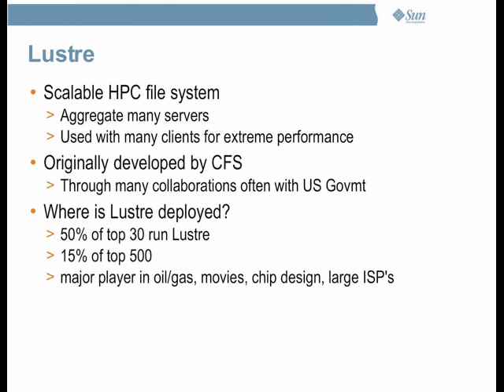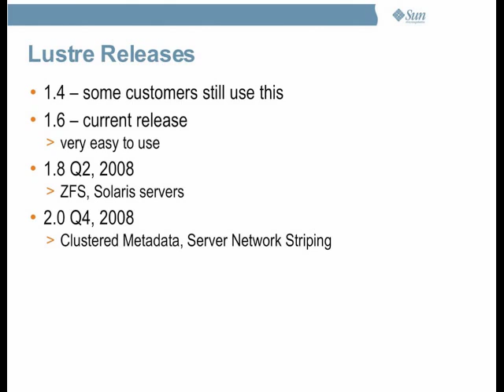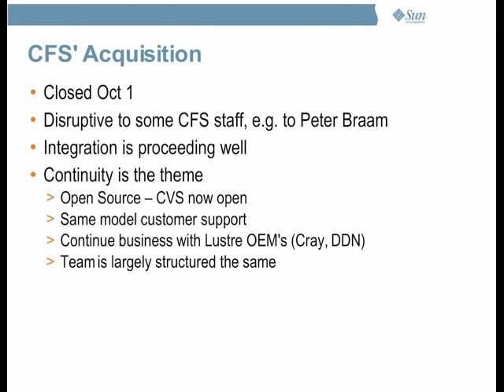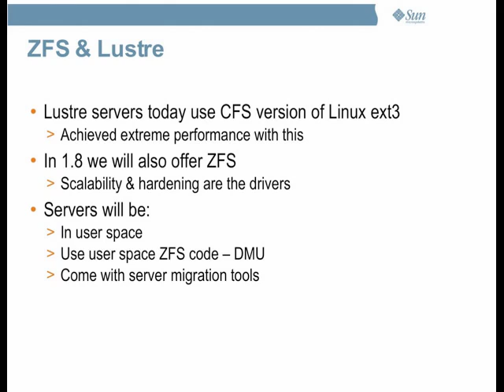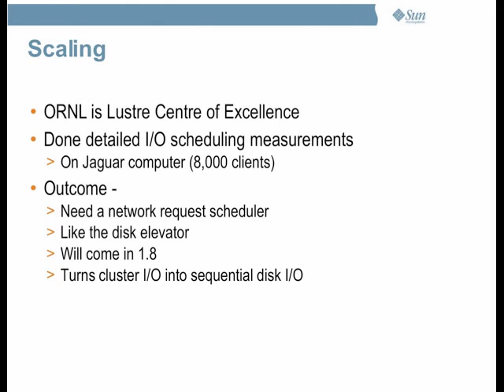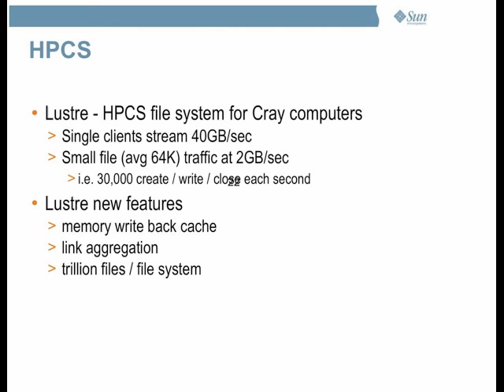Lustre File System presentation, November 2007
Presented by Peter Braam, VP of Lustre at Sun Microsystems, this presentation updates the roadmap for Lustre. This presentation was part of the Sun HPC Consortium held Nov 10, 2007 in Reno, Nevada.